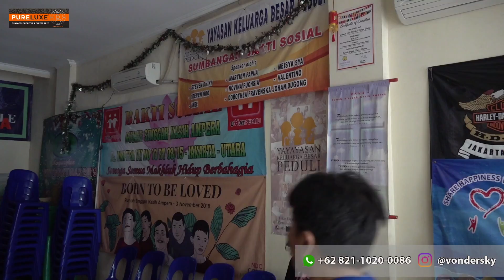PRESIDEN ROMMEL DATANG KE JAKARTA JADI SINTER DOG !!! - ANJING ROTTWEILER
Von Der Sky kennel mengadakan perayaan Natal bersama Panti Asuhan RUMAH SINGGAH KASIH AMPERA. VDS ingin memperkenalkan anjing ke anggota panti agar mereka paham karakter anjing.

Rumah Singgah Kasih Ampera
Alamat: Komplek Pondok Ampera No.7 & 10, Jl. Ampera 7, RT.8/RW.15, Pademangan Bar., Kec. Pademangan, Kota Jkt Utara, Daerah Khusus Ibukota Jakarta 14420
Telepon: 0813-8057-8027